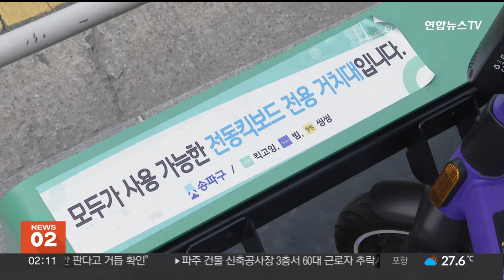도로 위 시한폭탄 전락한 '킥라니'…안전하게 타려면? / 연합뉴스TV (YonhapnewsTV)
도로 위 시한폭탄 전락한 '킥라니'…안전하게 타려면?

[앵커]

전국 곳곳에서 크고 작은 전동 킥보드 사고가 끊이질 않고 있습니다.

전동 킥보드는 한 번 사고가 나면 대형 사고로 이어질 수 있지만 경각심은 크지 않은데요.

전동 킥보드를 안전하게 타는 방법, 차승은 기자가 정리했습니다.

[기자]

전동 킥보드는 원동기 면허 이상의 운전면허가 있어야만 탈 수 있습니다.

원동기 면허는 16세 이상만 딸 수 있어 16세 미만이 전동 킥보드를 타는 건 불법입니다.

이건 제 면허증인데요.

1995년생, 당연히 16세 이상이고, 원동기 면허 이상인 자동차 운전면허증입니다.

안전 장비도 필수입니다.

전동 킥보드는 승용차와 달리 차체에 몸이 보호할 수 없기 때문에 반드시 안전모를 써야 합니다.

대부분 업체들은 킥보드와 안전모를 함께 제공하지 않아서, 전동 킥보드를 탈 계획이라면 미리 안전모를 챙겨두는 게 좋습니다.

당연히 인도에서는 타선 안 됩니다.

전동 킥보드는 자전거도로에서 다닐 수 있습니다.

자전거도로가 없을 때는 도로 오른쪽 가장자리에 붙어서 통행해야 합니다.

또 두 명 이상이 동시에 타면 무게 중심을 잡기가 어려워, 자칫 큰 사고로 이어질 수 있습니다.

음주 운전은 단속 대상으로, 주행 중 스마트폰을 보거나 이어폰을 꽂고 노래를 듣는 행위도 삼가야 합니다.

주행을 마친 뒤에는 보행자의 통행을 방해하지 않고 사고 발생 우려가 크지 않은 곳에 주차해야 합니다.

주차 구역으로는 가로수나 벤치, 자전거 거치대 주변 등이 권장되고 소방 시설이나 공사장 주변, 차도, 자전거 도로 위에는 세워둬선 안 됩니다.

[영상취재 : 김상윤]